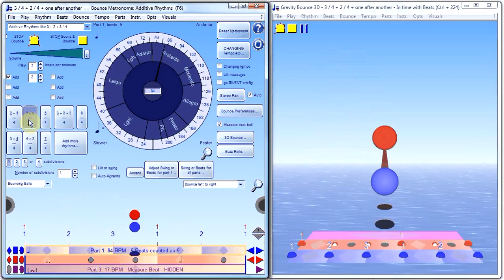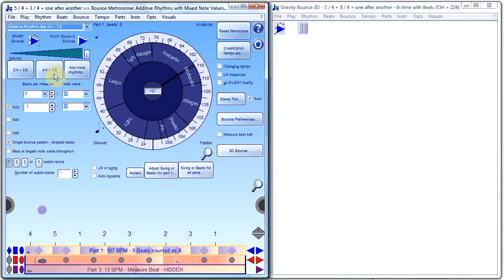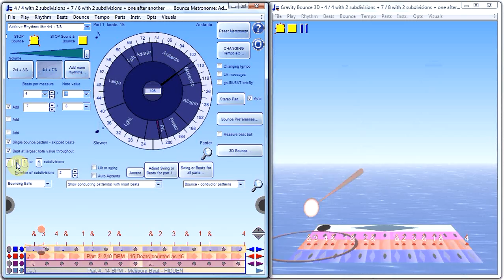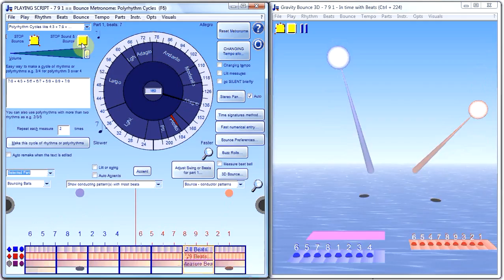Additive rhythms like 2 + 3 + 2 /4 and 4/4 + 7/8 - try them out in Bounce Metronome Pro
Shows 2 + 3 / 4 type rhythms, also 4/4 + 7/8, both with subdivisions, also the rhythm cycles of e.g. African music.